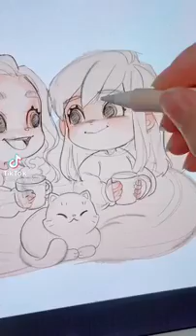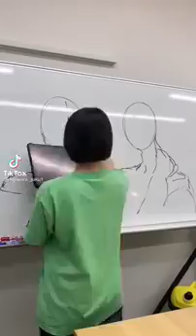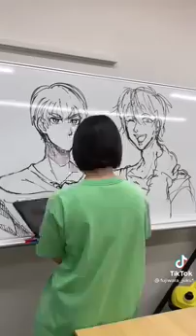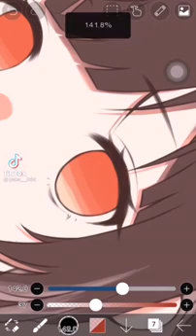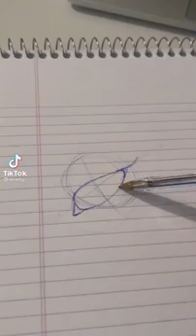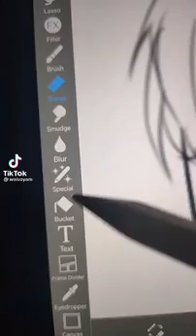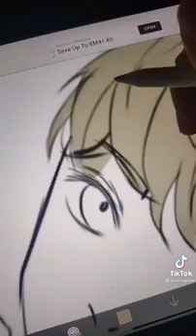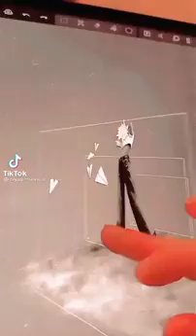Tiktok art that inspires me alot_131🎨🌼 / Hard work 🔥 / please support 🌹/ must watch 😍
Little Do You Know ❤ Anime Light And Dark Glow Effect 🌷 Must watch 😍 instareels 😘Ranjha Whatsapp Status| Sad Song Whatsapp Status| Anime Whatsapp Status| B Praak Song Status

Zara Zara Status 💔 | New 4k Full Screen Status | Back Screen + Anime Status |

Raatan Lambiyan Status || Nobita Shizuka Love Status ❤|| Cute Couple Status😇

Tiktok art that inspires me alot_131🎨🌼LOVE AT FIRST SIGHT ❤️ | ANIME STATUS | WHATSAPP STATUS |WORLD STATUS